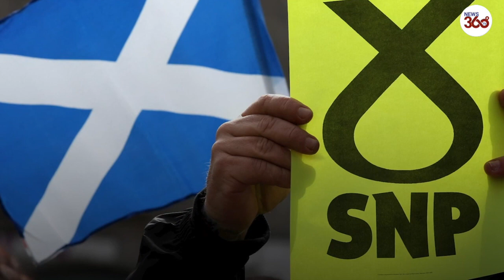Nicola Sturgeon's home investigated after husband Peter Murrell arrested over SNP finances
Nicola Sturgeon's husband Peter Murrell, the former Scottish National Party (SNP) chief executive, has been arrested following an investigation into the party's finances.

Mr Murrell's Glasgow home has been sealed off by detectives while police have also carried out a search at the SNP's headquarters in Edinburgh.

Police Scotland said a 58-year-old man is being held in custody in connection with an investigation into the funding and finances of the party.

The force has been investigating the spending of about £600,000 which was earmarked for Scottish independence campaigning.

A police spokesperson said: "The man is in custody and is being questioned by Police Scotland detectives. Officers are also carrying out searches at a number of addresses as part of the investigation."